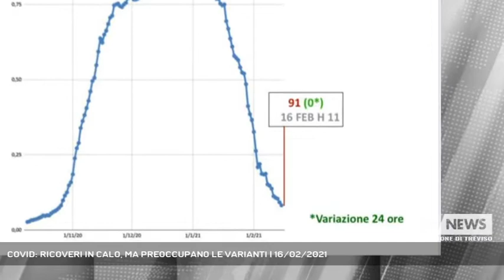COVID: RICOVERI IN CALO, MA PREOCCUPANO LE VARIANTI | 16/02/2021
A3 NEWS Treviso 16/02/2021 - VENEZIA - Crollo verticale della curva per i ricoveri nelle terapie intesiva: il dato illustrato oggi da Zaia. Ma a preoccupare sono le varianti || In un mese e mezzo la curva ha avuto un crollo verticale. Dal picco di 401 posti letto nelle terapie intensive di pazienti positivi del 31 dicembre, si è passati a 91 di questa mattina''Nel giro di 10, 15 giorni spiega il presidente della regione Veneto, Luca Zaia, siamo arrivati praticamente allo zero di partenza''.Ad oggi, in media, ogni mille persone tre sono positive. Dobbiamo però continuare a impegnarci per venirne fuori. Non useremo a vita la mascherina. L'appello a tutti i cittadini resta quello di prestare la massima attenzione. A preoccupare per sono le varianti. Stiamo irrobustendo le microbiologie per sequenziare in autonomia. '' Sulle varianti ha continuato il Presidente Zaia bisogna fare molta attenzione perché abbiamo la variante inglese che qui è già passata e rappresenta il 18 per cento dei contagiati veneti, poi c'è la brasiliana e la sud africana''. '' Questa è la vera preoccupazione''. Sulla possibilità di un nuovo lockdown nazionale, Zaia è stato chiaro: chi lo propone deve presentare anche un dossier con dati certi, perché ad oggi la nostra situazione sanitaria non è così grave di imporre nuove chiusure. Altro tema. le scuole che continueranno ad essere monitorate. Per le superiori, fino al 5 marzo le lezioni resteranno in presenza al 50%. Aspettiamo dice la scadenza del dpcm poi si vedrà.  Dalla prossima settimana screening a tappeto negli istituti. Non solo: '' Le classi terze medie, faranno il tampone fai da te con un addetto dell'Ulss di riferimento''. E poi c'è tutta la partita dei vaccini che la regione sta valutando di acquistare. Incontro su questo con Arcuri : '' Ieri ho parlato con il dottor Arcuri per l'acquisto delle dosi - ha detto Zaia - so che si è sentito anche con il dottor Flor. Qualora fosse confermata la fornitura dei due lotti che ci sono stati proposti da 12 e 14 milioni di dosi, una Regione, un Paese non può girarsi dall'altra parte''. Poi termina il Presidente ''dobbiamo arrivare quanto prima ad un Veneto Covid - Intervistati LUCA ZAIA (Presidente Regione Veneto) (Servizio di Daniela Sitzia) - Segui Antenna Tre anche sul digitale terrestre! Visita il sito